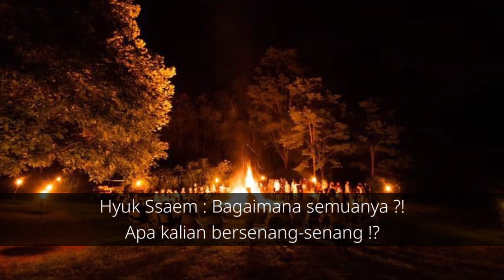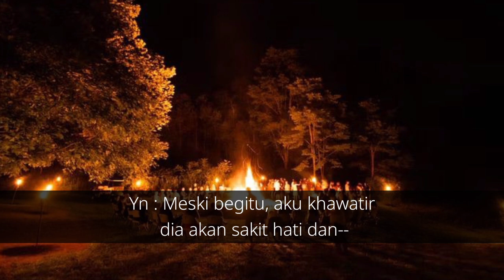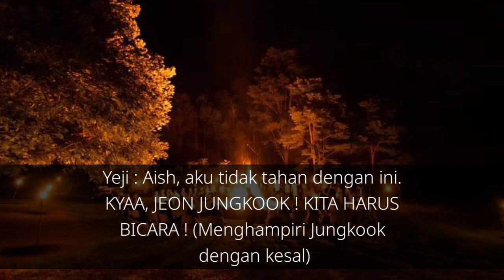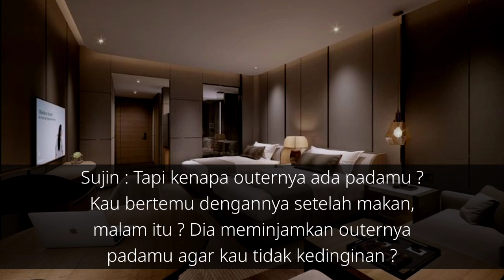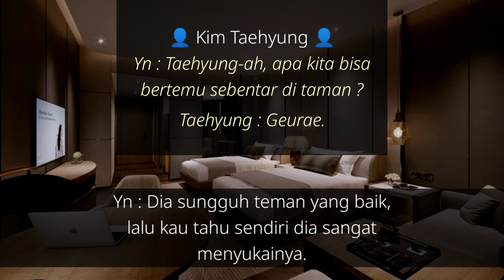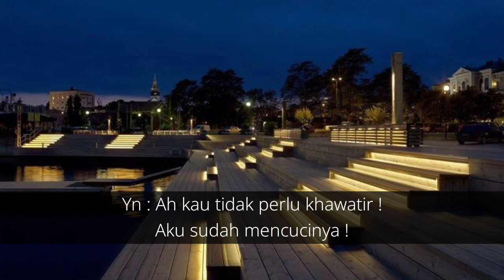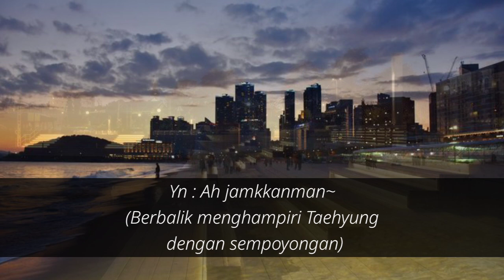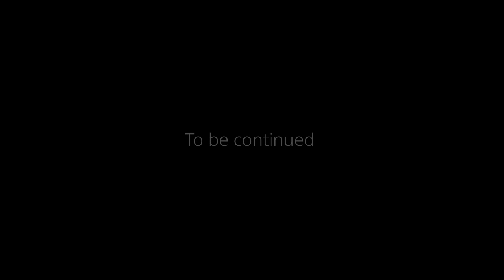FF Kim Taehyung •.¸♡ 𝑴𝒆𝒎𝒐𝒓𝒊𝒆𝒔 𝑬𝒙𝒊𝒔𝒕 ♡¸.• | EPS 8